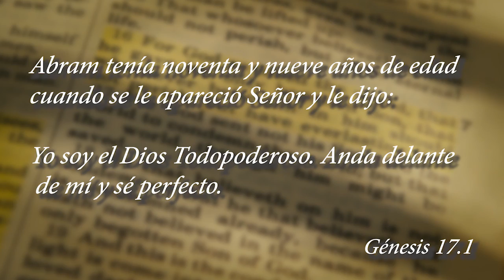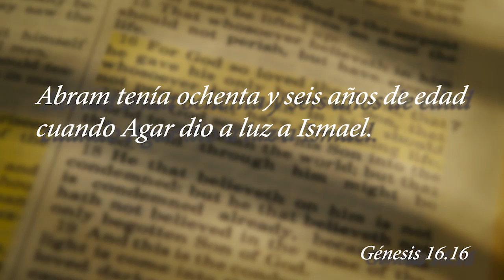¡CUIDADO con lo que usted escucha!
Participe con nosotros en 68-03 Roosevelt Avenue
11377 Woodside, New York